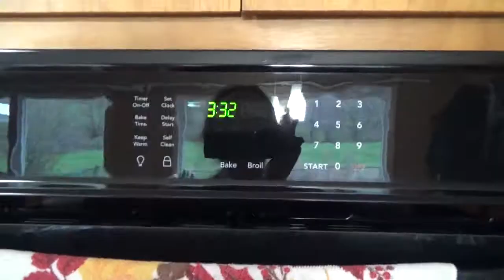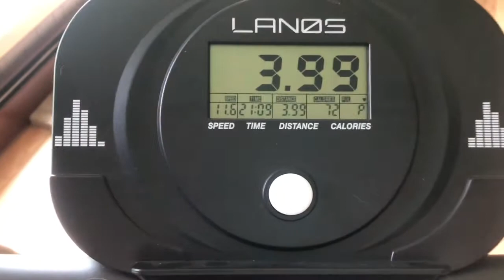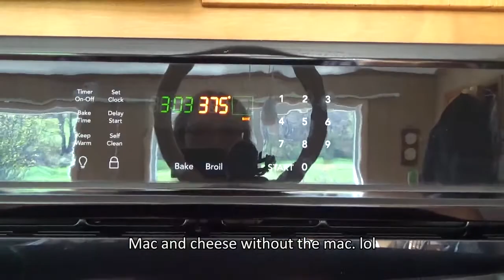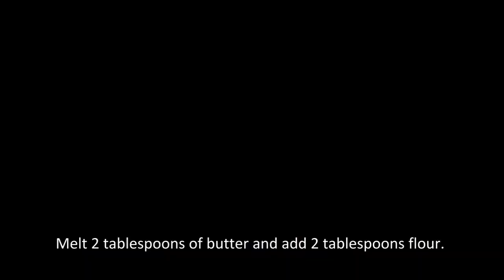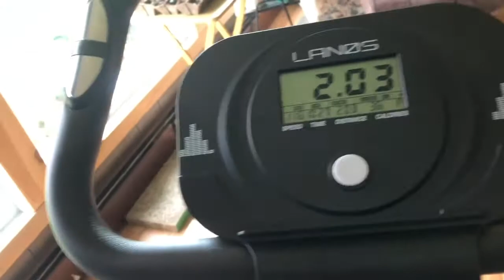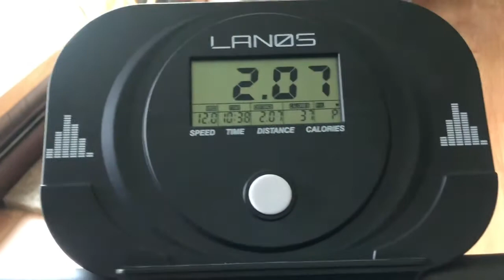Diet Vlog Episode 2 End of April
Hello my Bunnies! It's Babbit. I gained a half of a pound. That's ok.
It has been raining this end of April, so I haven't been able to go outside. I mainly did exercise on my bike.
I made stuffed squash and Broccoli and Cauliflower covered in cheese for dinners this week as well.